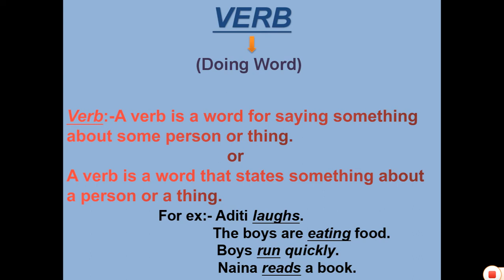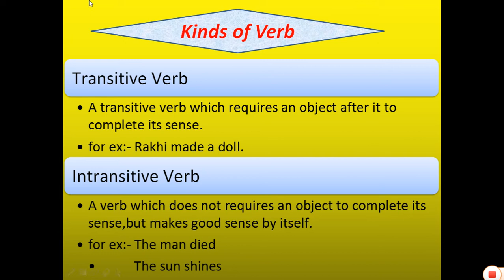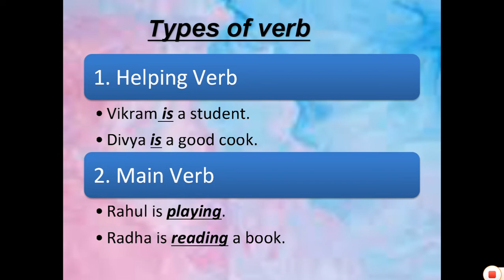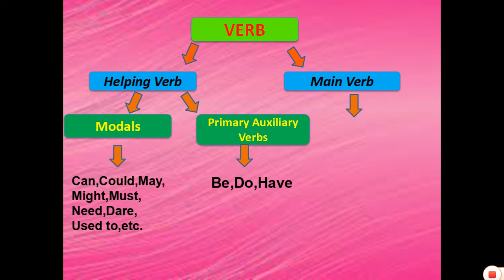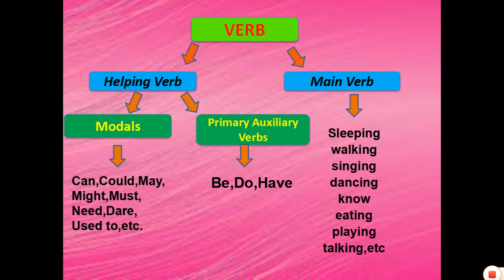Basic intro of Verb | Basic English Grammar By Sarika Singh Adhyayan Adda AdhyanyanAdda